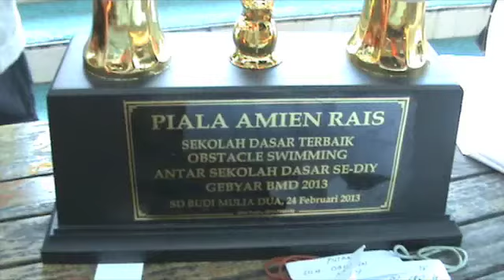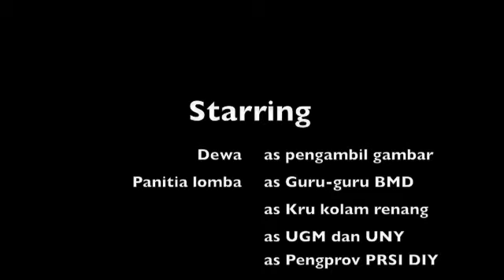Obstacle swimming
Lomba renang yang dilaksanakan tanggal 24 Februari 2013 di Kolam renang Salsabiella SD Budi Mulia Dua Seturan,
Renang dengan melintasi beberapa rintangan diantaranya melompat, menyelam dan kembali membawa bola tennis dengan melewati rintangan yang sama.